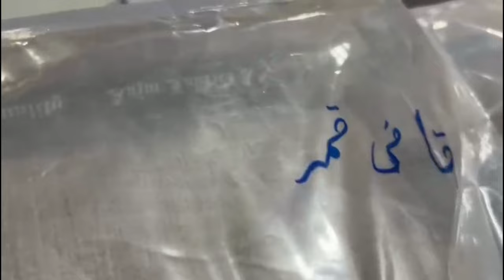Daily routine vlog- handyman work at home & Chattroh Bazaar